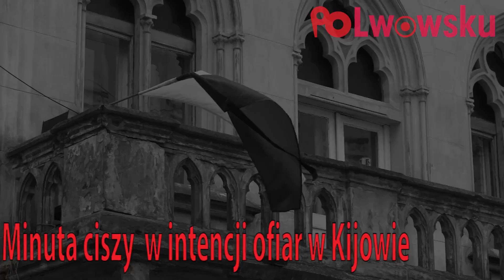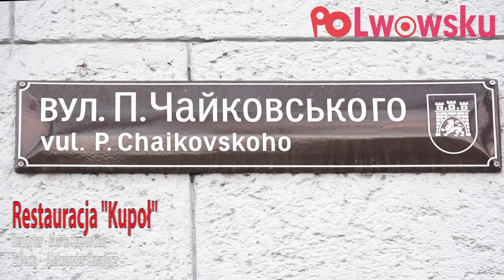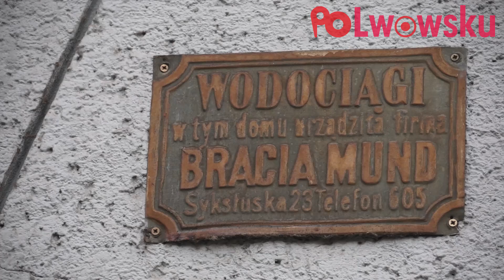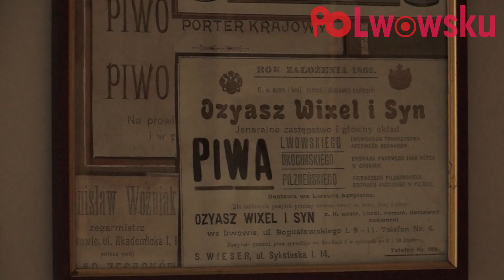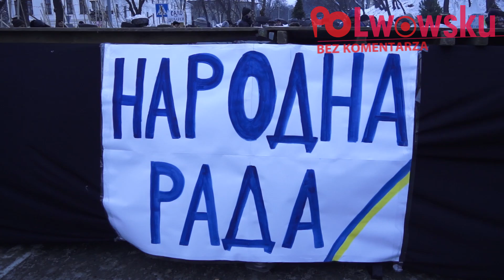Luty 2014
To jak  przeżywa i reaguje  Lwów w czasie kiedy ludzie giną w Kijowie. "Noc gniewu" - jako reakcja na sytuację w stolicy.